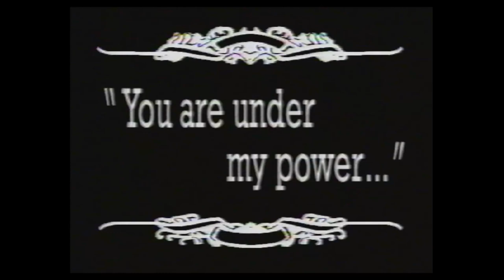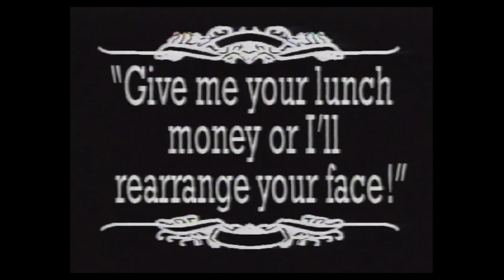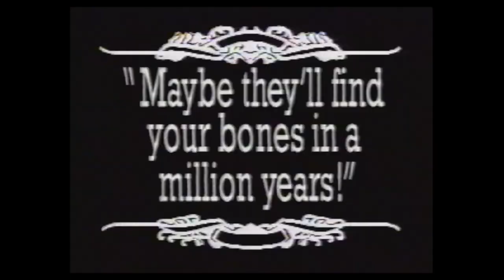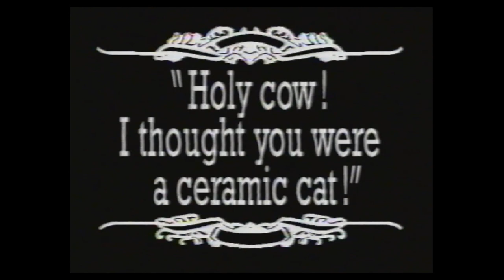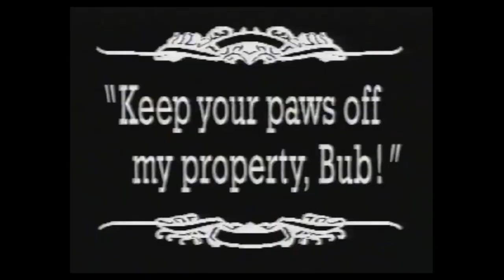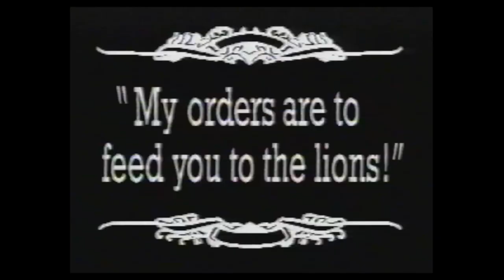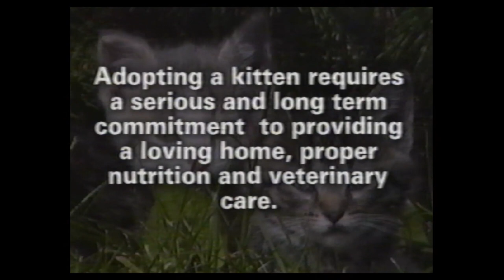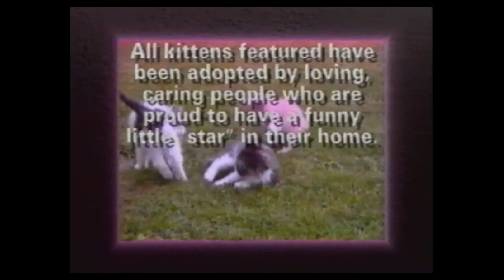Kitty Love (1995)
Package Art, Design, and Summary is (c) 1995 Capital Cities/ABC Video Publishing, Inc.
NTSC Video, VHS, Extended Play, Original Runtime ~30 minutes.
Recorded with a Sony SLV-N50 VCR, Pinnacle Studio MovieBox Ultimate, and OBS Studio, 640x480 with Yadif 2x deinterlacing.

This upload is for archival purposes only.